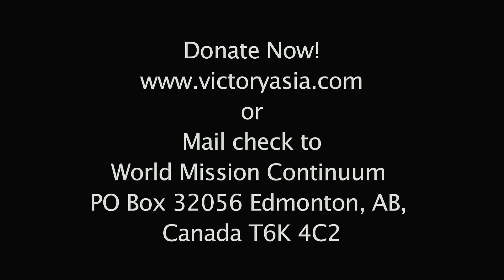Keeping the Beachhead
Ray Bassett describes the difference between what we have and what we need in this hilarious video.

World Mission Continuum

Canada T6K 4C2